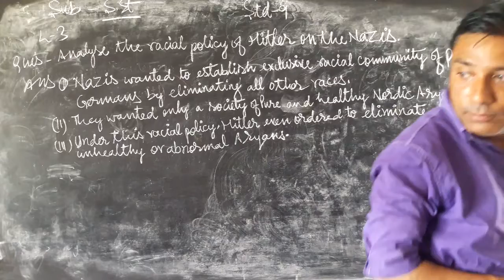7 September 2020